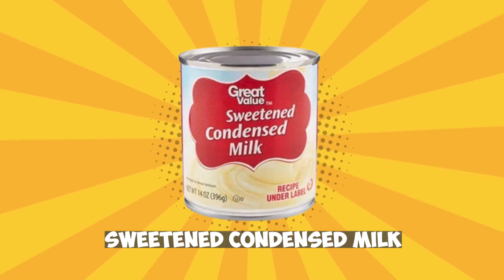5 Ingredient Chocolate Mint Fudge Recipe - Easy Christmas Candy Recipe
2 Minute Fudge is SUPER EASY to make!

2 Ingredient Easy Fudge Recipe
This easy 2 Ingredient Easy Fudge Recipe is tasty and super easy! It is the #1 most popular recipe on our website for good reason! I guarantee you will love it (and hate me) for making it so easy to make!!! Smooth, chocolatey and delicious and just a few minutes’ work! We’ve tried all the different variations of these 2 ingredients easy fudge recipe and NONE of them have ever failed. This is the best easy fudge recipe you will ever make! Enjoy!